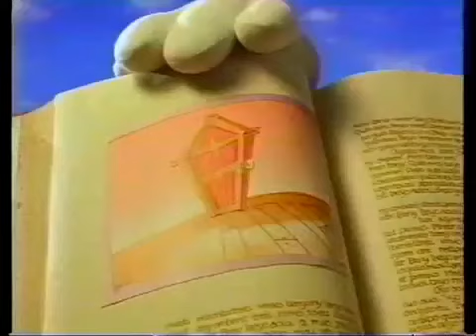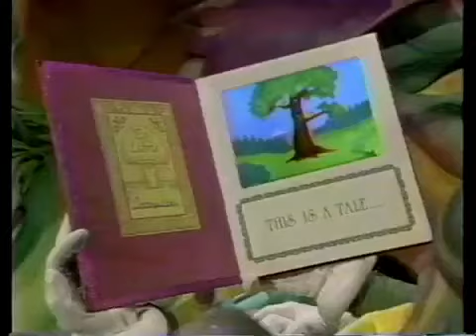The Queen Who Came in From the Cold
The Red Queen, crabby about all the anonymous letters in the paper complaining about her rash of newly imposed taxes, dons a disguise and goes undercover to root out the letter writers. To her surprise, she ends up agreeing with the writers’ gripes, and must face the difficult task of admitting she is wrong.